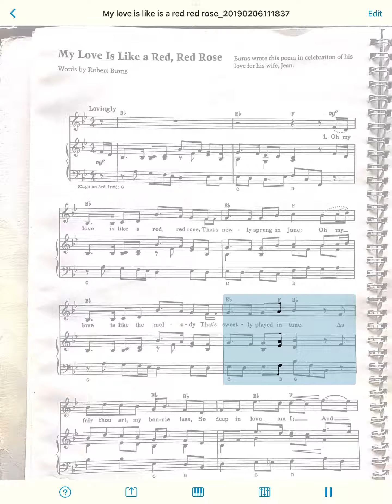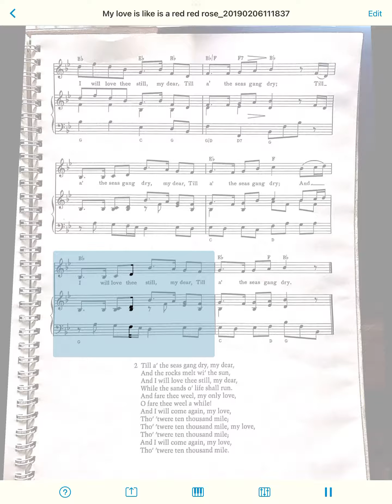My love is like a red red rose practice track accompaniment